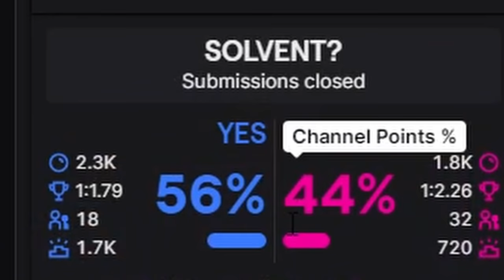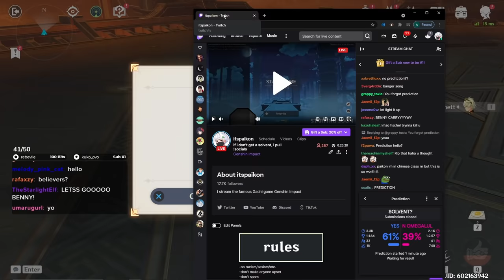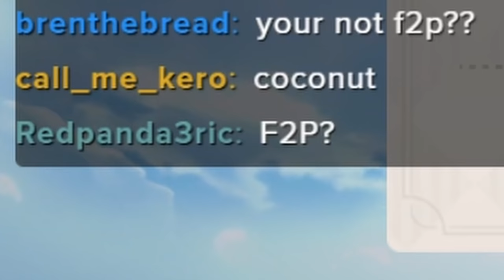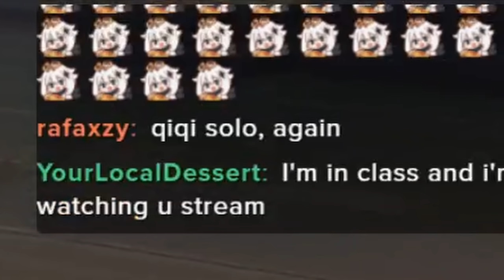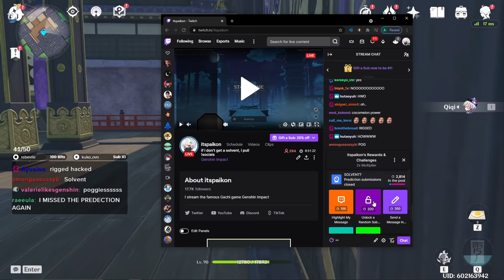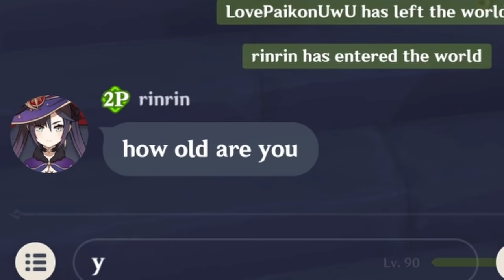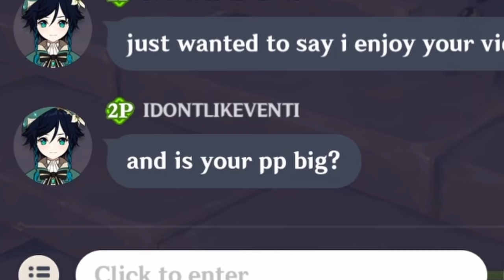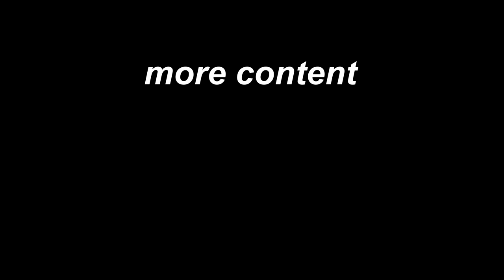If I Don't Get a Solvent I Roll | Genshin Impact